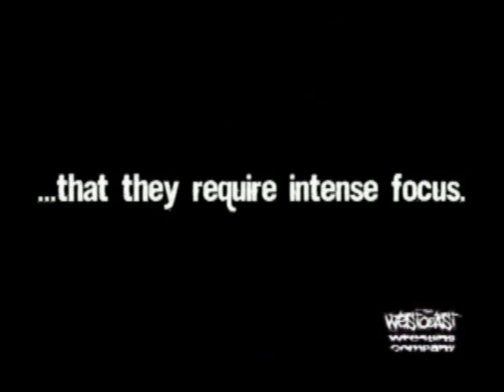Official DVD Trailer: Blueprint of a Legacy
The official trailer for the official DVD release of the third show is here... and yes, that is Eric Watts from Tough Enough in the trailer since I know a ton of people will ask.  PM me for orders!